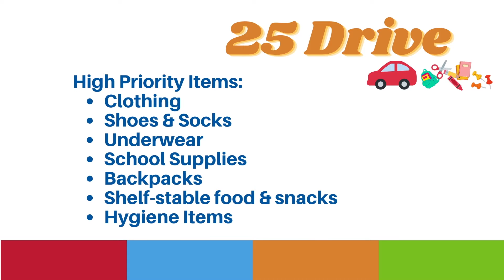Announcing: 25 Drive in Fort Scott!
Donate and help local students have a safe and successful school year!
Suggested items for Fort Scott, KS students:
- shoes
- socks
- clothing
- underwear
- school supplies
- backpacks
- food/snacks
- hygiene items

This event will be held at Fort Scott Middle School (1105 East 12th Street - Fort Scott, KS) on Saturday, April 10 from 9:30 AM-12:30PM.
You can also support this event virtually by shopping our Amazon Wishlist
CDC recommended precautions, sanitation, and distancing will be in place. Please do not attend the event if you are feeling sick or have been exposed to someone who is experiencing symptoms.